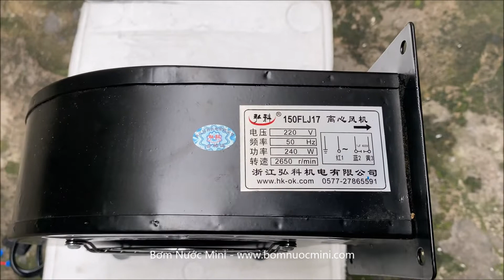Quạt Sò Ly Tâm 220V 150FLJ17 240W | Quạt Sên | Quạt Hút Khói